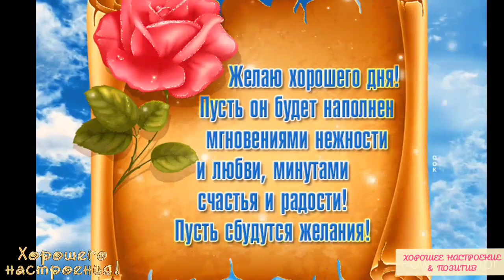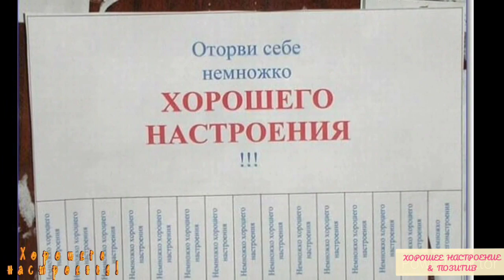22 февраля-День приманивания хорошего настроения.Хороший день.☀Красивая открытка. Праздник.🎉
Знаете ли Вы, что 22 февраля необычный праздник – День приманивания хорошего настроения. Вы думаете что хорошее настроение приходит всегда само по себе? Это, конечно, так. Но только в том случае, если хорошее настроение у вас дикое и неприрученное. А если его одомашнить? Может, тогда оно и приходить будет почаще, а может и вообще останется жить?
☀Поделись хорошим настроением,
Ничего не требуя взамен.
Пожелай удачи и везения,
И немного ветра перемен.
Всем-всем-всем — не делай исключения!
- Пожелай веселья и добра,
Улыбнись ты солнышку весеннему
И всем людям с самого утра.
Пусть немного радости прибавится
В этом мире сложном, непростом.
Поделись теплом, — а вдруг понравится?
- Не откладывая на потом.🤗